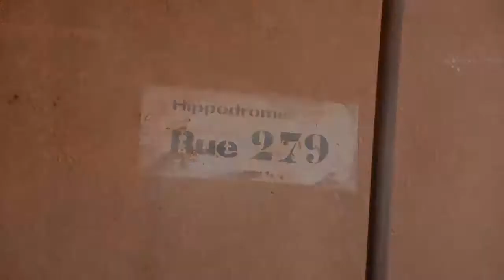un parent d'élève remercie l'honorable Karim KEÏTA pour avoir financer les études de 14 élèves